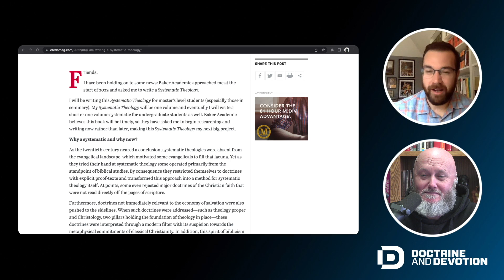What is Systematic Theology?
We are excited to have Dr. Matthew Barrett back on the podcast. This time we are talking about the value of systematic theology, why some of the modern works done’t measure up, and his upcoming volume on systematic theology.